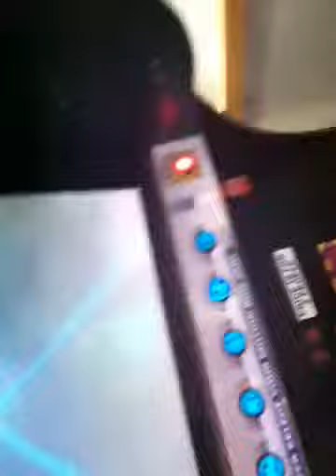Chuck e cheese